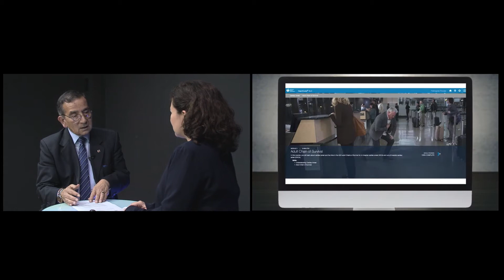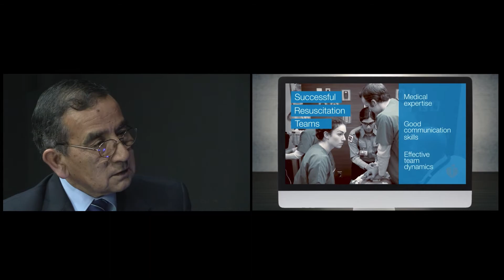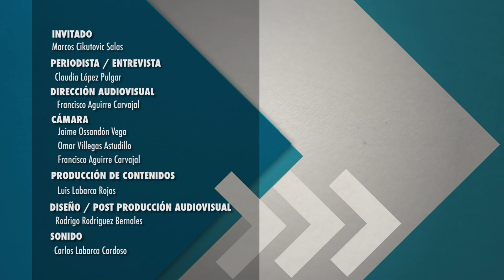UA. "Entrevista de la Semana" capt.29 "Marcos Cikutovic "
En el capítulo de hoy, el decano de la Facultad de Ciencias de la Salud, doctor Marcos Cikutovic Salas, conversó con la periodista Claudia López Pulgar, sobre el primer Centro de Entrenamiento en Soporte Vital Básico de la macro zona norte, reconocido por la American Heart Association (AHA), y los beneficios que entrega tanto para la formación de profesionales del área de la salud, como para los profesionales de toda la región.